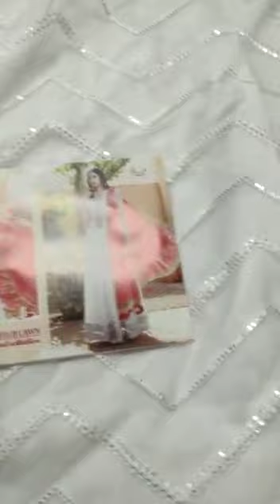full video catalog